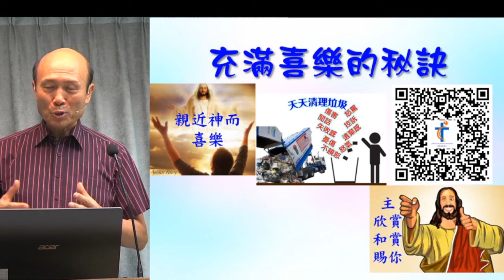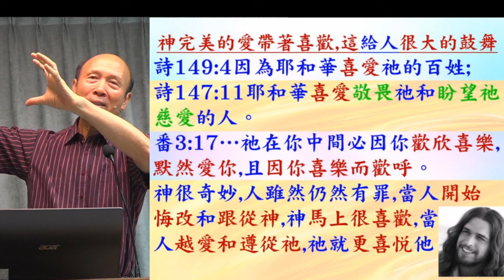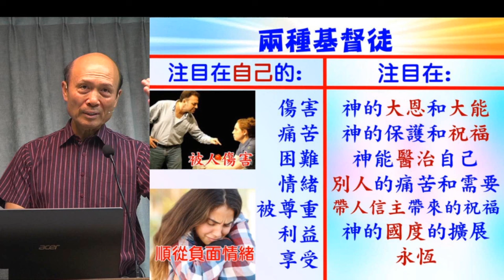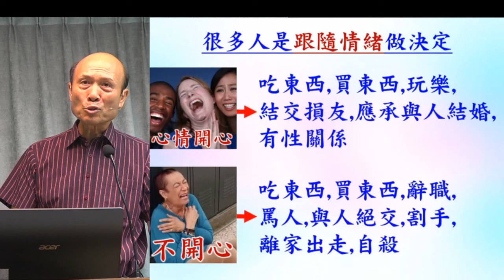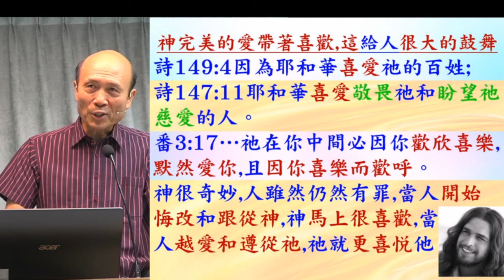充滿喜樂的秘訣(1) - 2023.10.29 - 葉牧師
充滿喜樂的秘訣(1)

1. 與主的關係：怎樣建立與主相愛的關係，怎樣從主的愛得力，怎樣深信神的供應和計劃。
2. 處理生命：怎樣不被人、罪、負面思想情緒和潛意識、婚姻和生活的問題、和侍奉的問題影響。
3. 進入不同層次的侍奉：侍奉可以由簡單的生活見證，到建立別人的靈命，或進入策略性的侍奉。

《輕鬆得勝》的特色：
1. 一目了然：簡單知道怎樣處理和發揮生命。
2. 有實際可行的方法：我和很多人曾20年實際地應用。
3. 可以輕鬆喜樂地得勝：可以在恩典中輕鬆喜樂地處理任何問題，不需要在壓力下成長。因為耶穌的軛是容易的，而神喜悅我們任何真心的努力。
4. 活出《輕鬆得勝》並不太難：處理和發揮生命並不是遙不可及。
請肯定戶口名字是：Global Fire Missions Ministries Limited.